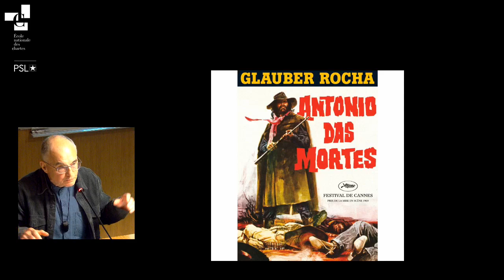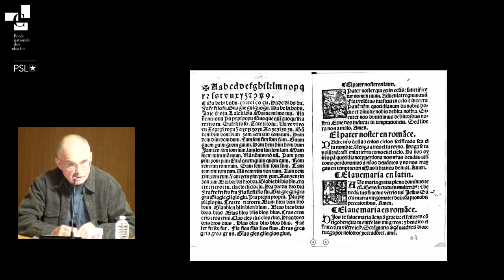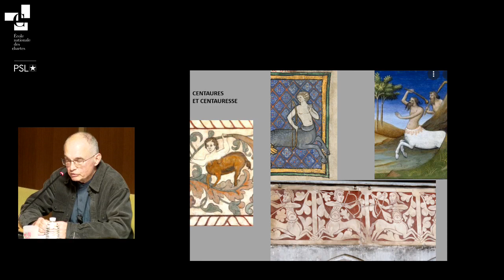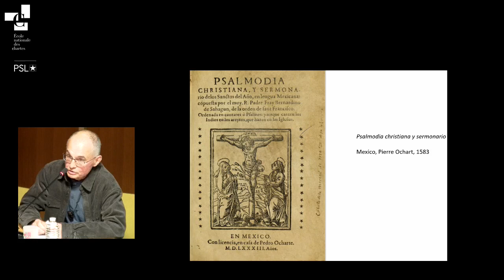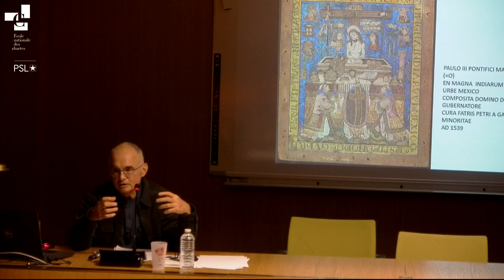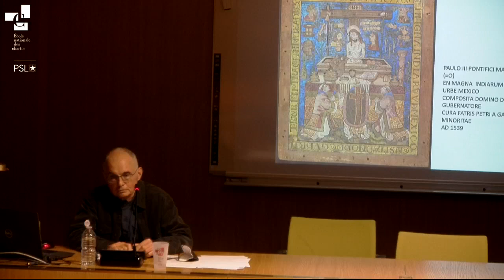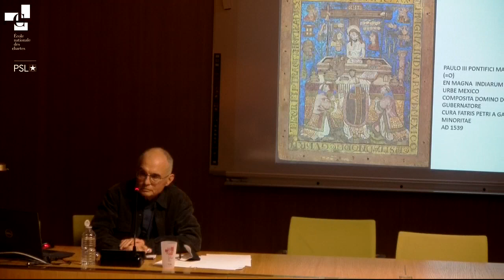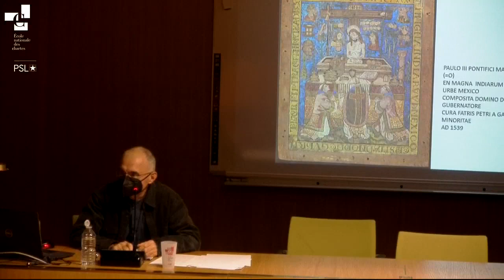Quand les Indiens du Mexique savaient le latin : le long chemin de l’histoire globale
Conférence de Serge Gruzinski (prom. 1973), directeur de recherche émérite au CNRS.

En revenant sur ses années d’études et de recherche, Serge Gruzinski montrera en quoi la préparation reçue entre les murs de l’École et à ses abords lui a progressivement conduit à choisir d’autres espaces, le Mexique, l’Amérique latine, et à se dégager d’une histoire trop eurocentrée pour découvrir, au-delà des mers, le legs en terre indienne de l’Europe médiévale et latine. Il en profitera pour rappeler la mémoire d’un confrère qui l’a précédé dans ce voyage, François Chevalier.